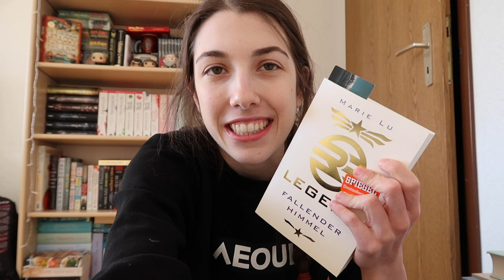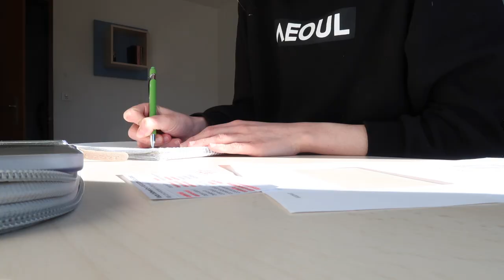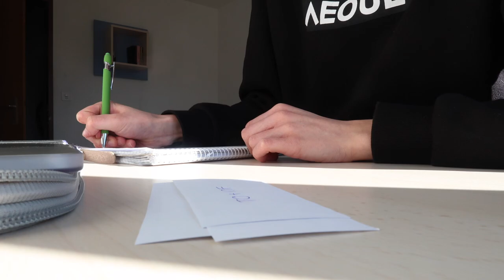After passion Booktalk | Vlog | pageandme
Ich habe euch letzte Woche mal wieder mitgenommen 🤗. Dabei berichte ich, wie es gerade um meine Motivation steht und erzähle euch auch noch, wie mir After passion bisher gefällt 🤗.